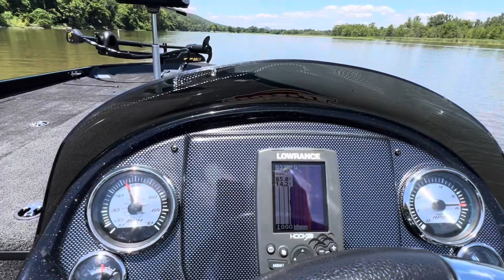Triton 18 TX